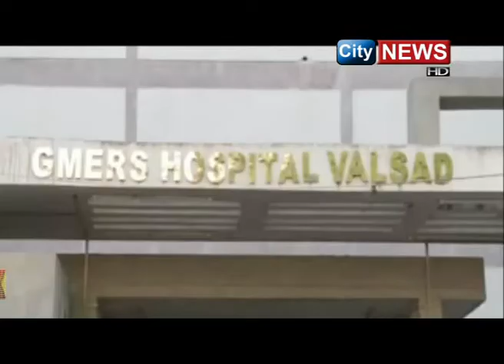ડાંગમાં દુસ્કર્મના પ્રયાસ નો ભોગ બનેલી સગીરાને વલસાડ સિવિલ હોસ્પિટલ ના તબીબો ધક્કા ખવડાવી રહ્યા છે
આહવા ડાંગમાં  દુસ્કર્મના પ્રયાસ નો  ભોગ બનેલી સગીરા   સારવાર માટે અને ન્યાય માટે પોતાના ગામ થી 200  કિલોમીટર દૂર વલસામાં  રઝળતી જોવા મળી રહી છે વલસાડ સિવિલ હોસ્પિટલ ના તબીબો ઓપરેશન બાબતે ધક્કા ખવડાવી રહ્યા છે તો આરોપી સામે કાર્યવાહીને મુદ્દે આહવા પોલીસ સગીરાને રઝળાવી રહ્યું હોવાની વાત સામે આવી છે
આહવા ડાંગ ની 16 વર્સીય સગીરા તેના વિસ્તારમાં આવેલ ડુંગર પર બકરા ચરાવવા ગયી હતી જોકે તેંનાજ પડોસ માં રહેતા એક ઈસમ એ તેનો એકલતા નોં લાભ ઉઠાવી તેની પાસે બકરા ખોવાયા હોય તેવી વાત કરી તેને શોધવા માટે જંગલ તરફ લઇ જય  એ નરાધમ ઇસમે  સગીરા સાથે મોડું દબાવી ને તેની  દુષ્કર્મ નો પ્રયાસ કરતા સગીરા તેની ચૂંગલ મથી ભાગવા જતા ડુંગર પરથી નીચે પડી ગઈ હતી જેને લઈ સગીરા ને પગે ગંભીર ઇજા પોહચી હતી સમગ્ર મામલો ગામ લોકો અને  પરિવારજનો સુધી પહોંચતા તેઓ  દોડી આવ્યા હતા સગીરા એ  આહવા પોલીસમાં આ અંગે ફરિયાદ દાખલ કરી  વલસાડ સિવિલ હોસ્પિટલમાં સારવાર માટે મોકલી હતી   એક તરફ  29 તારીખ એ વલસાડ સિવિલ માં ગંભીર હાલત આ સારવાર માટે દાખલ થયેલી સગીરા નો પગે ફ્રેકચરની સારવાર માટે આજે  9 મેં ના રોજ સુધી 200 કિમિ દૂર થી  સિવિલ હોસ્પિટલમાં રજળી રહ્યો છે પરંતુ હોસ્પિટલ સત્તાધીશો કે  ડોકટરો જવાબ આપતા નથી  બીજી તરફ  આ સમગ્ર ઘટના માં આહવા પોલીસ સગીરાનો  જવાબ લેવા  કે  ખબર પૂછવા આવી નથી  ,એક તરફ દુષ્કર્મ ના પ્રયાસનો  ભોગ બનેલ અને ઘાયલ સગીરા ન્યાય અને સારવાર માટે રજળી રહી છે ત્યારે પરિવાર ની એકજ માંગ છે કે તેઓ ને ન્યાય મળે.